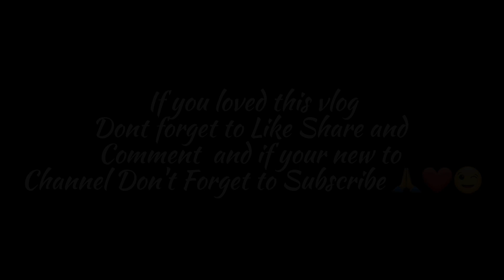Singing Audition At College🎶 || KLE BVB ❤️|| BCA || First Vlog at College || Tolankere Lake😍 Vlog 20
Thank you so much for your help and support 😍❤ to complete 1.12k subscribers

Mobile i used to shoot video